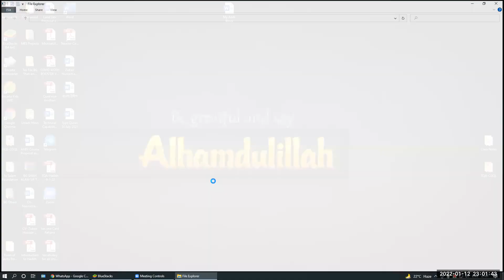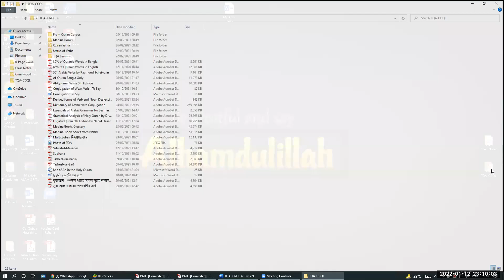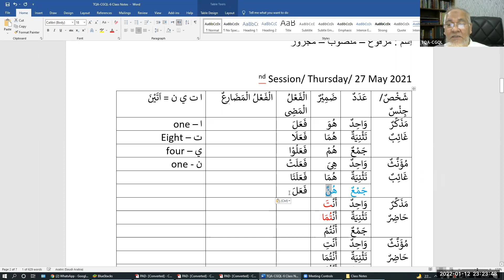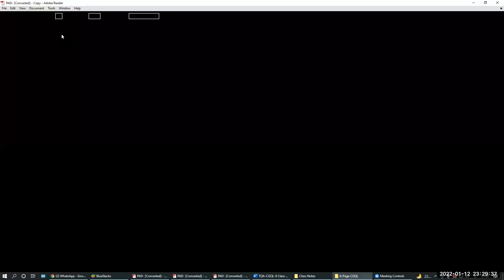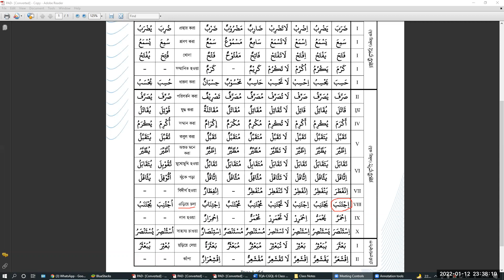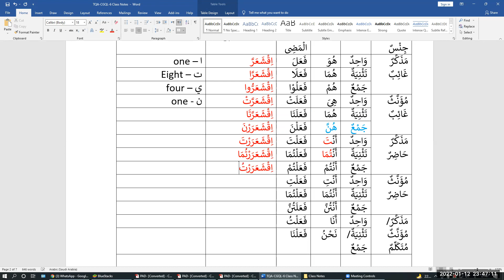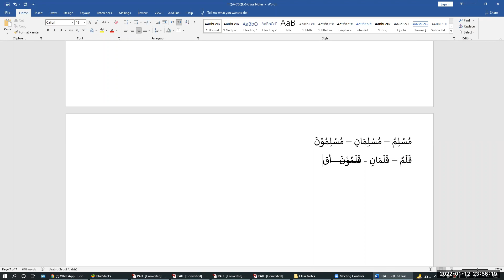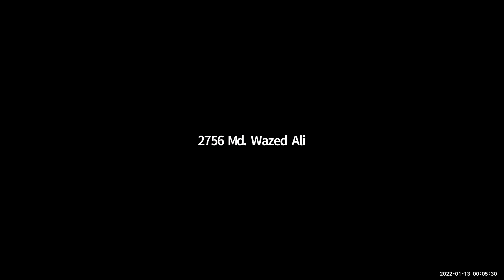TQA-CGQL-5 || Lecture : 03 || dated 19 Jan 2022 || Brig Gen Shah Alam (Retd)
আপনি কি মহাগ্রন্থ আল-কুরআন সরাসরি আরবী থেকে বুঝে পড়তে চান? আপনি কি আরবী শিখতে আগ্রহী? আপনার জন্যই Tasheelul Quran Academy - TQA - তাসহীলুল কুরআন একাডেমী নিয়ে এল ‘Comprehensive Grammar on Quranic Language TQA-CGQL-5’ কোর্স। কোর্সটি করলে, ইনশা-আল্লাহ আপনি কুরআন বুঝে পড়তে পারবেন। আপনার সামনে উন্মোচিত হবে কুরআন-সুন্নাহর এক অফুরন্ত ভাণ্ডার। আসুন আমরা সকলেই একসাথে কুরআনের সাগর অবগাহনে সহযাত্রী হই।

‘Comprehensive Grammar on Quranic Language TQA-CGQL-5’

This is a unique introduction to the Basic Arabic Grammar developed by Brig Gen Shah Alam Chowdhury in cooperation with Mufti Zubair Hussain.  which will be taught throughout the Course and will be provided as hand-out afterwards.

Instructors:
    a.  Brig Gen Shah Alam Chowdhury, SGP, ndc, afwc, psc (Retd).
    b. Col Nurul Islam, afwc, psc (Retd),